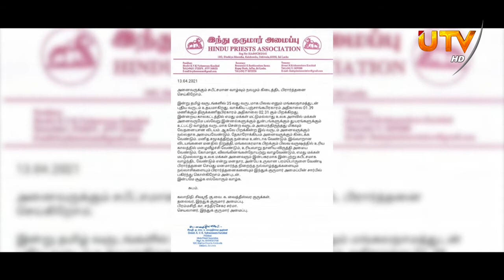UTV உடன் இணைந்து இந்து குருமார் அமைப்பினரின் சித்திரைப் புத்தாண்டு வாழ்த்துச் செய்தி